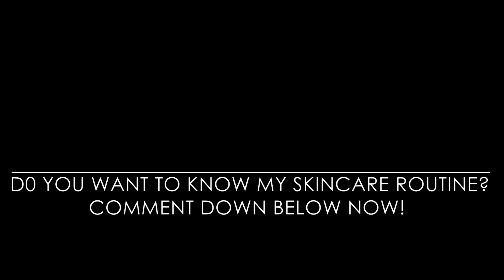WHISPER CHALLENGE *WTF*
STEVEN & TANYA DO THE WHIPER CHALLENEGE

STALK US :)